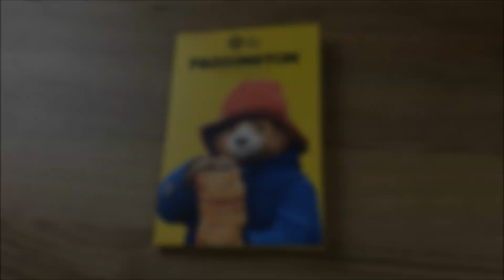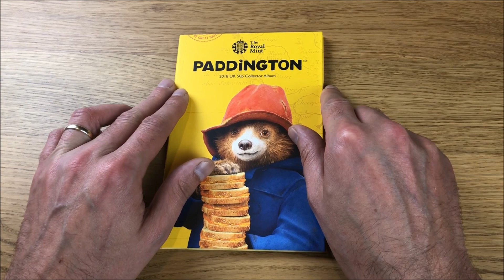COIN HUNT BATTLE ANNOUNCEMENT! || WHO WILL FIND THE RAREST UK 50p COINS?!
Searching for the rarest & most valuable 50p coins and working off a points system!

Participants:-
Absolute Coins
Bungle Collects
Caledonian Coins
Change Checker
Christopher Collects
Coins 2 Collect
Coin Cupboard
Coins With Lauren & Miya
Dom Collects
UKcoinHunt
UK Coin Hunter

Absolute Coins
Swansea
SA1 9QW

Official Rules for the competition :-

To enter, simply comment which channel you think will win, and how many points they will get.

This competition is open worldwide and one winner will get the 2018 Paddington 50p album with both coins that are needed to complete this set.

Entries close on Sunday 23rd June at 18:00pm UK time.

I will contact the winner, and work out the best platform to get their address to me.

For the giveaway on my  channel, you must be of legal age or have parental permission to enter.

Any entries not following the YouTube Community Guidelines will be disqualified. Personal data sent to me is for the sole purpose of sending the item(s) won and will not be shared with any third party nor used for any other purpose.